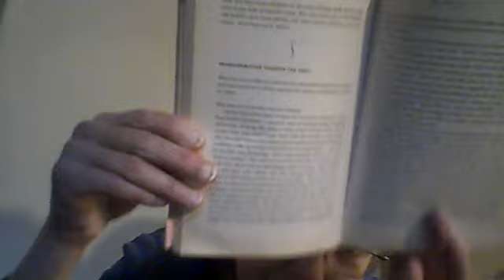Power of Now - The Inner Body 1 - waiting in line becomes enjoyable!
00:30 Book starts.
Reading restarts: 01:20, 6:15, 10.49, 11:18, 12:44, 14:22, 16:40, 18:08 - reading ends 18:43.
1:55 Great stillness and peace - mmmm!
2:30 Exercise to go within: "Connecting with the inner body". Good time to shut your eyes and try this out.
5:25 "Transformation through the body".
7:50 "Sermon of the body" - another exercise to feel the inner body.
10:25 I wish I could do reiki through the screen! "Relax friends"... :O)
10:50 "Have deep roots within".
11:26 "The more consciousness you direct into the inner body, the higher its vibrational frequency becomes. At this higher energy level, negativity cannot affect you anymore, and you tend to attract new circumstances that reflect this higher frequency." Love that. ♡
15:10 "Whenever you are waiting..."
16:12 "No matter what happens on the outside, nothing can shake you anymore"!
18:45 "Disco Bunny" chat - sorry about the  Eckhart Tolle interruption! Carefully noted where we were up to. More "Connecting with the inner body" in the next video! :O)